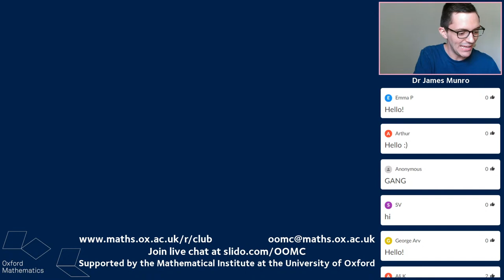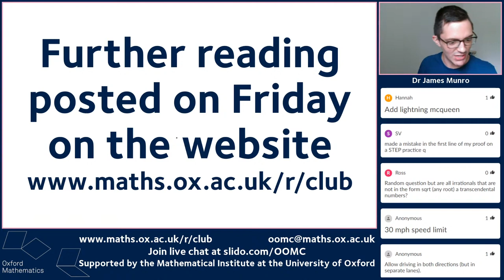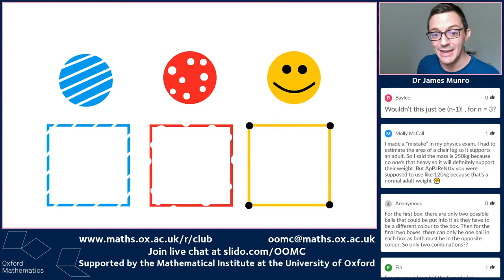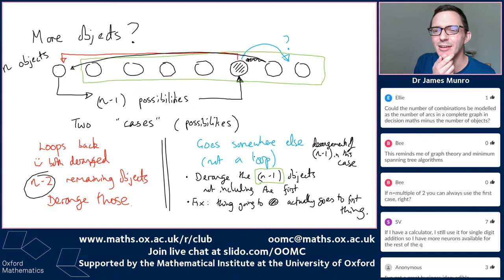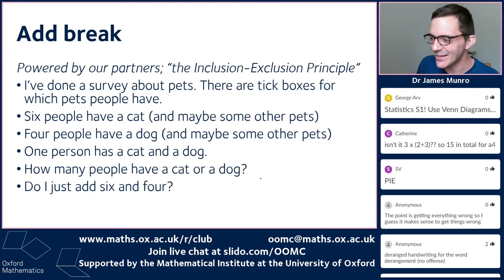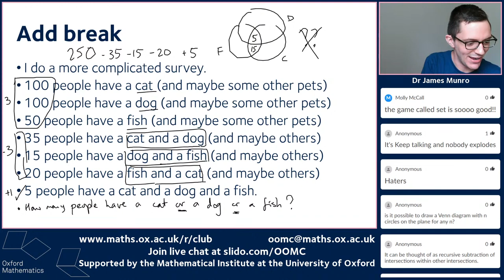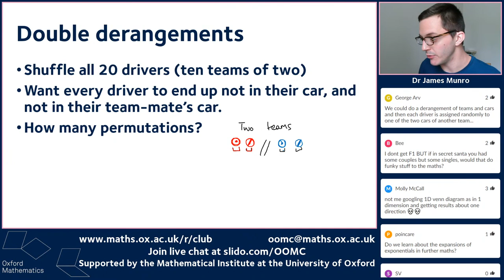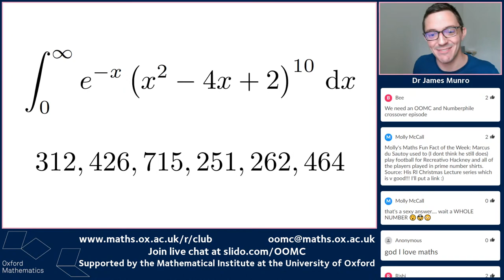Getting Everything Wrong | OOMC S2ep11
Oxford Online Maths Club: a free weekly maths livestream from the University of Oxford. This week, James gets everything wrong. On purpose?